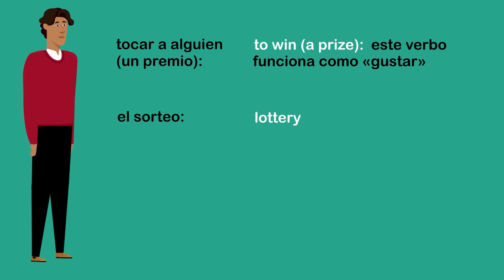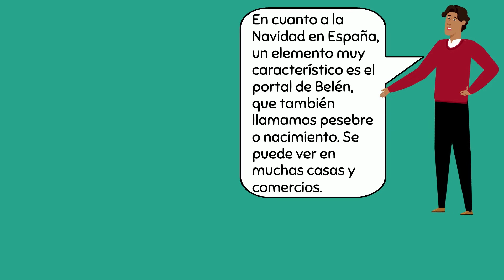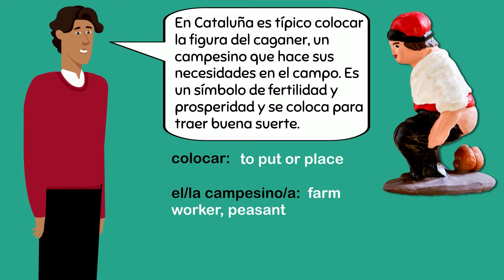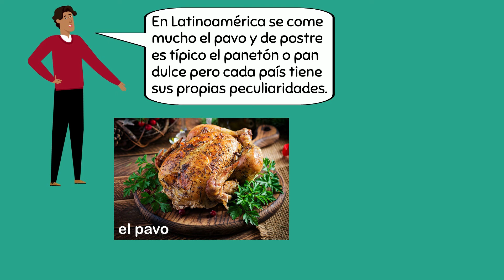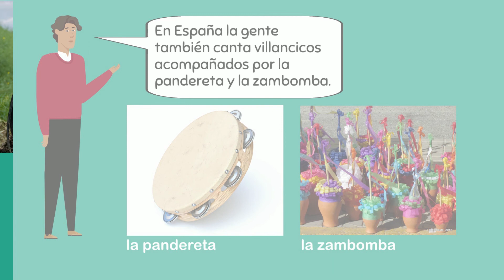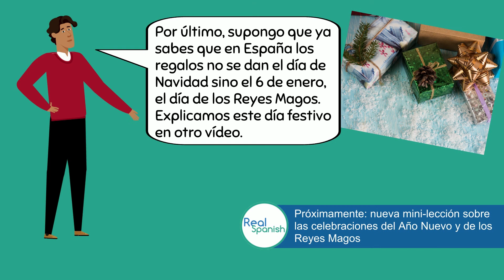Free mini-lesson! «Nos ponemos morados» and other Spanish words and phrases about Christmas.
(Spanish below)
Nos ponemos morados (we stuff ourselves with food): With this mini-lesson you can learn or teach the colloquial Spanish expression «ponerse morado/a» and other useful Spanish words and phrases about Christmas.

Christmas bonus!!!
To get the most out of this video you can get a free set of supplementary learning materials: a complete annotated transcription, grammar notes in Spanish and English, and some online activities with the vocabulary, expressions and grammar highlighted in the mini-lesson. Sign up on Real Spanish today to get these great materials!

Real Spanish: online courses for people who are serious about improving their Spanish.

Nos ponemos morados: Con esta mini-lección  puedes aprender o enseñar la expresión «ponerse  morado/a» y otras expresiones y palabras coloquiales relacionadas con la Navidad.

¡¡Regalo de Navidad!!
Para aprovechar al máximo este vídeo puedes conseguir de forma gratuita un paquete de materiales complementarios: una transcripción comentada, una hoja de gramática en inglés y español, y algunas actividades online donde puedes practicar el vocabulario, las expresiones y la gramática que hemos destacado en la mini-lección. ¡Apúntate a Real Spanish hoy para obtener estos materiales buenísimos!

Real Spanish: cursos online para quienes se toman en serio
 mejorar su español.